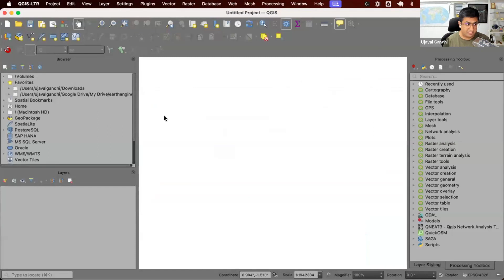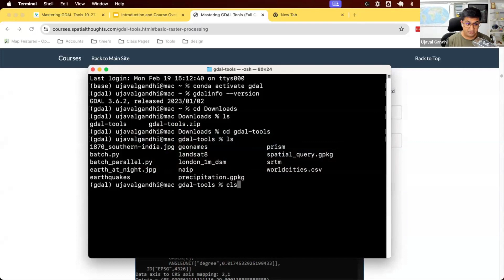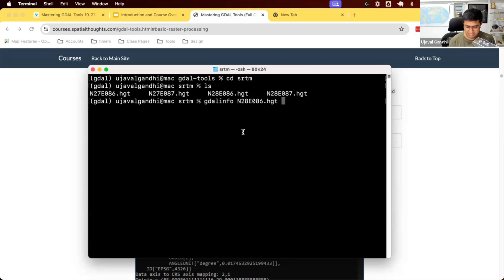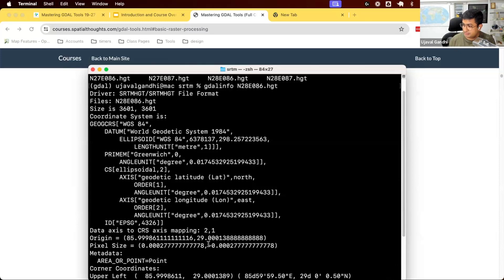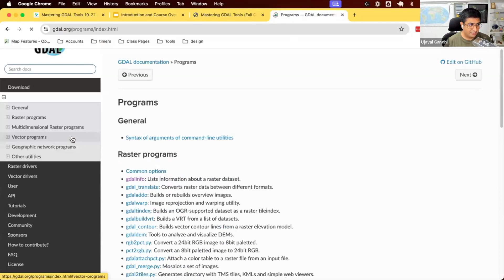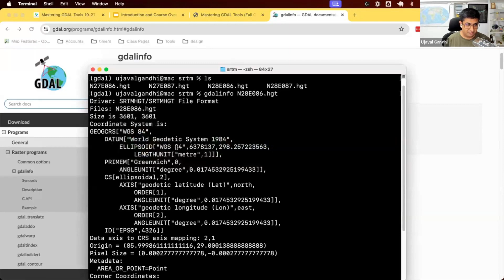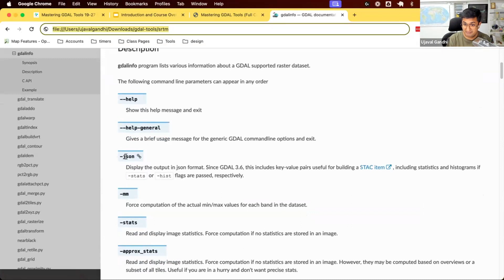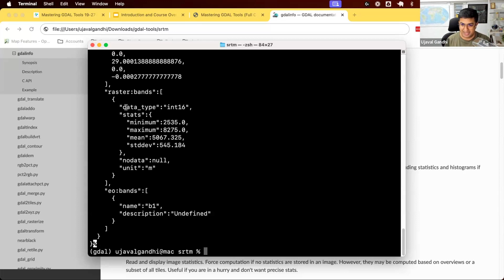Basic Raster Processing - Mastering GDAL Tools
This video is part of our course Mastering GDAL Tools